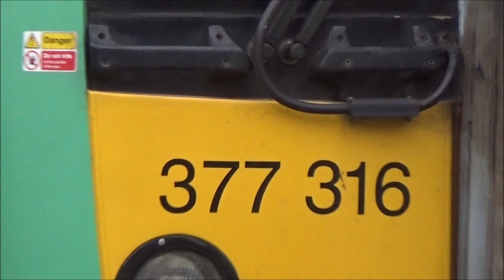Trains at London Road (Brighton) Railway Station - Saturday 30th December 2023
It is not terribly often I go to London Road Brighton Railway Station but it is certainly most wonderful and nice to go there whenever chance happily allows.
From Foxy :-).